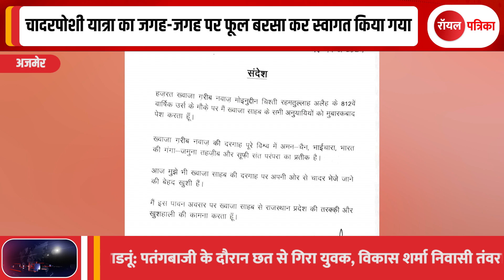ajmer | चादरपोशी यात्रा का जगह-जगह पर फूल बरसा कर स्वागत किया गया